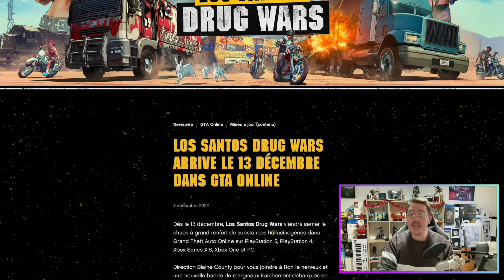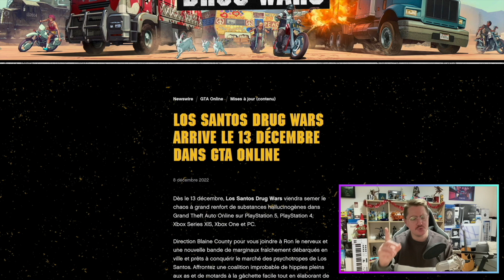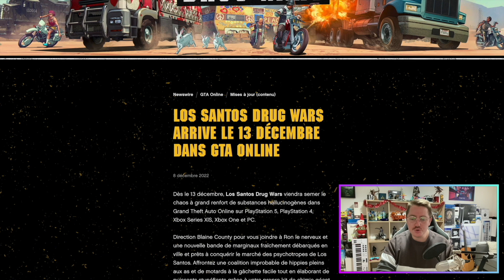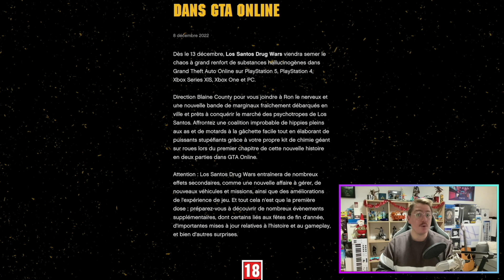OFFICIEL : DLC DRUG WARS DATE DE SORTIE, PREMIÈRES INFORMATIONS OFFICIEL GTA ONLINE